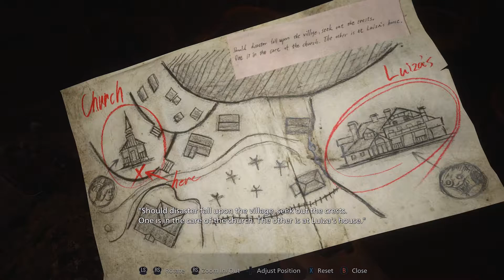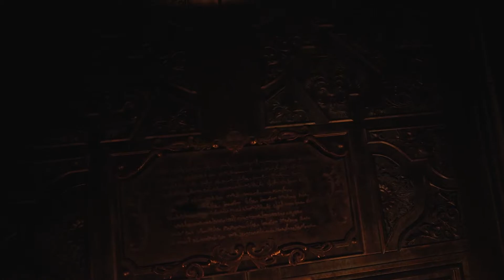ThePreGameNetwork Plays: Resident Evil: Village (Part 2)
Now in the Village proper, we explore and mingle with the locals, before making our way to the nearby castle.